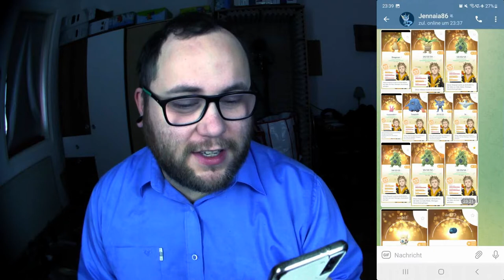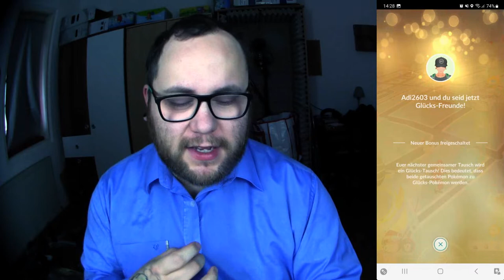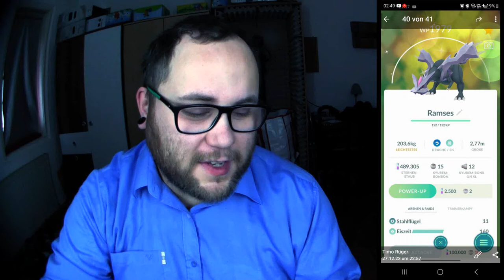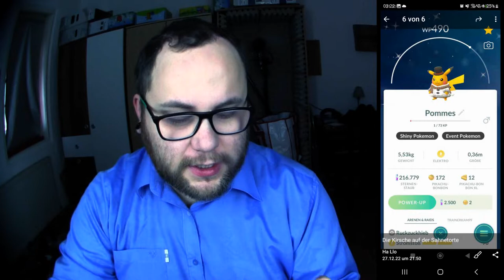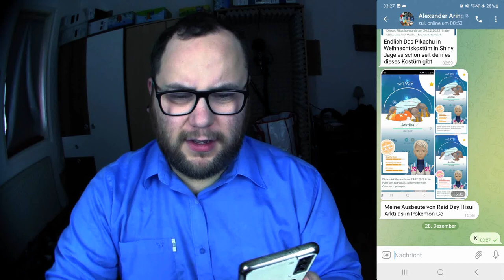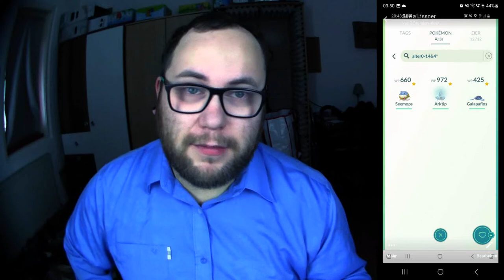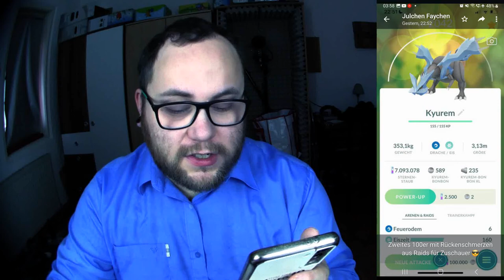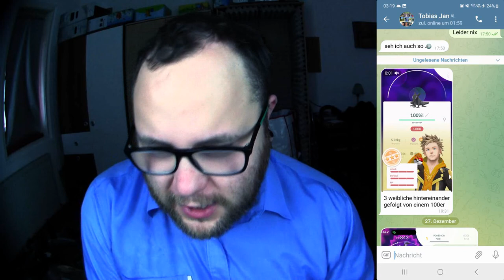Raid Am Mittwoch Vol. 218 (Highlights & Schocker) | Pokémon GO Deutsch # 2265